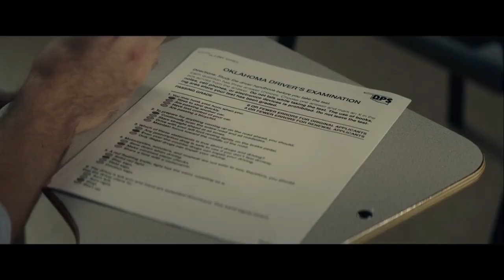Tulsa King (2022) - Photoshoot